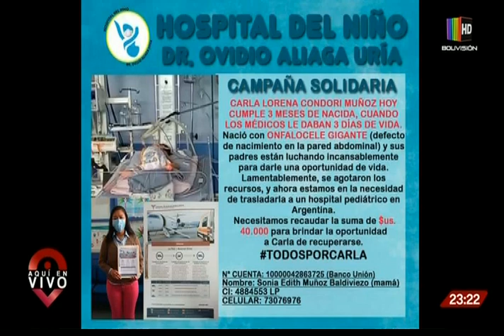Campaña solidaria por la bebé Carla Lorena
La bebé Carla Lorena Condori Muñoz, cumplió 3 meses de nacida cuando los médicos solo le daban 3 días de vida.